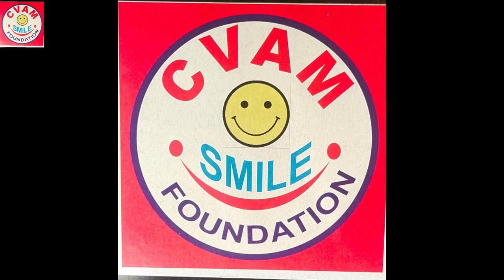How To Celebrate Diwali By Helping Poor Children/Make Diwali a HAPPY DIWALI/Diwali Special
Diwali Special #
help the poor, Diwali 2020, help the children,stop child labour
Make Diwali a HAPPY DIWALI#
Must HELP any NEEDY Person#
Diwali 2020#
Thanku very much to all donars and motivators who helped us to carry on this pious project during this pendamic situtation

Also thanks to all volunteers/students who did this work whole heartedly and made many people smile with their wish and activities.

We donated Lunch to hungry people, new tshirts to boys , youngsters and elders, dresses , kurthis , etc to girls and needy women. We also helped others with sweets and wishes.

We helped a small girl by purchasing her things kept for sale

The Purpose Of Making This video is to help the needy . To sow the seeds of kindness and generocity.

During this pendamic time , its our responsibility to come forward and help others .

Indian Festivals are the symbol of UNITY. And we together can make it happen.

Lets HELP the needy this Diwali. Lets make SMILE  pendamic

CVAM SMILE FOUNDATION , is not registered yet, but performs humanitarian deeds whenever required.

Whether it is  Diwali, Demonitisation (helping people in queue outside Banks), Donating Books, Scholarship, etc.  Proud to say these all activities are performed by students. And thats the goal of CSF, Sowing seeds of kindness into the students.

You can join us in this pious work by donating  sweets, dresses, etc.

CVAM SMILE FOUNDATION
C/o, CVAM Education
B-27, Radhe Mall,
Khokhara, Ahmedabad - 380008

Do subscrib

Regards

If you want to transfer money then plz msg us and ask for the account.

This group is meant for teaching children the art of giving and making happy others.